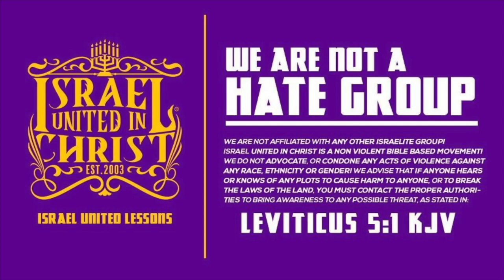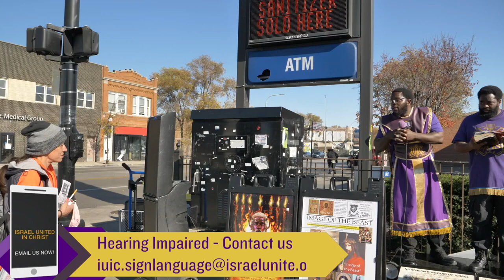The Israelites: Did Christ Celebrate Thanksgiving?